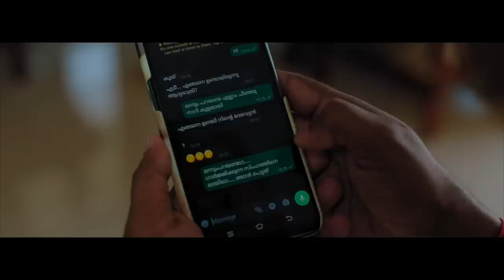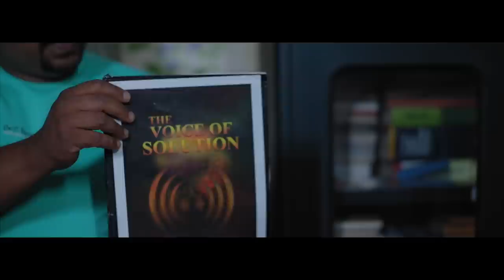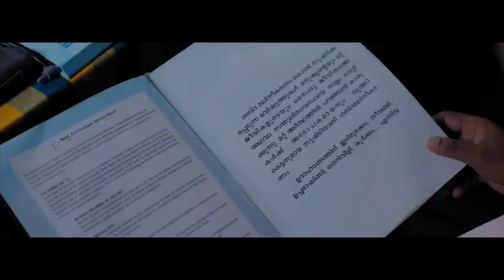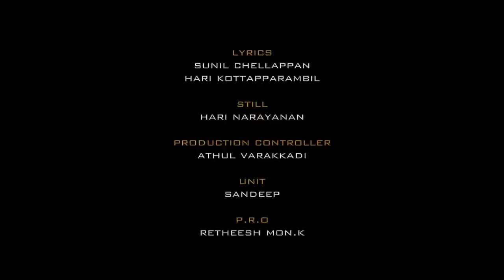Koorkkam | Sunil Chellappan | Hari Kottapparambil | Sandeep Drisya | Malayalam Shortfilm 2023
‘’Snoring is not a disease. It should not be neglected  from the society’’.
                                                                                                                                                                                                                                                                                                                                                                                                                                                                                                         Story-screenplay & direction: Sunil chellappan
produced by: Hari Kottapparambil
project designer : Athul varakadi
DOP : SANDEEP DRISYA
CHIEF ASSOCIATE  DIRECTOR :  SANTHOSH GOPAL
ASSOCIATE : NIVIN J NALAPPADAN
ART : CHAMAYAM SURESH
MAKE UP : KISHORE EDEN, RAJU KOTTAYAM
EDITING : AKHIL
STILL: HARI NARAYANAN
DESIGN : HARI KOTTAPPARAMBIL
STUDIO :   TILE MEDIA, ALUVA
GRADING : POST FOCUS ENTERTAINMENTS, TVM
artist: jinu janardhanan
                  devika mohan
                  abu thahir
                  gireesh madappally
                  anish geo
                  manju